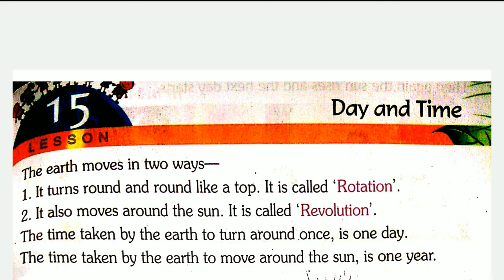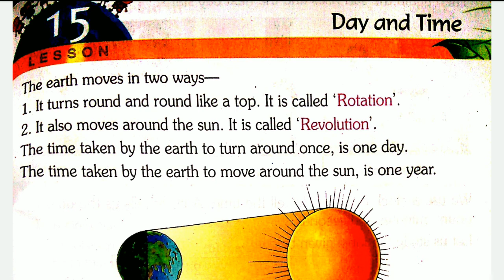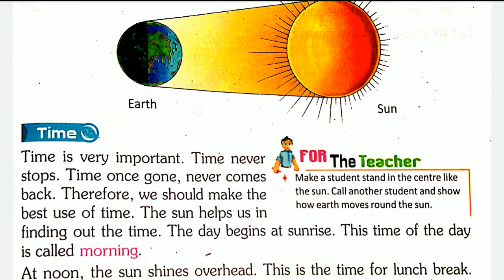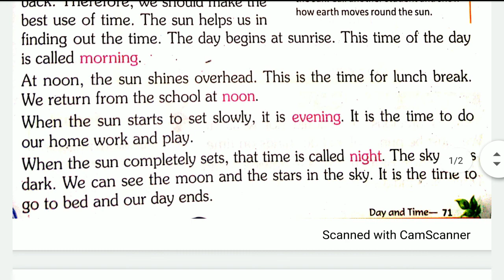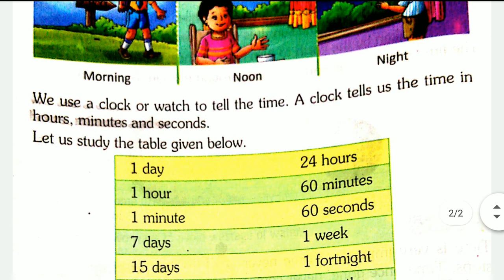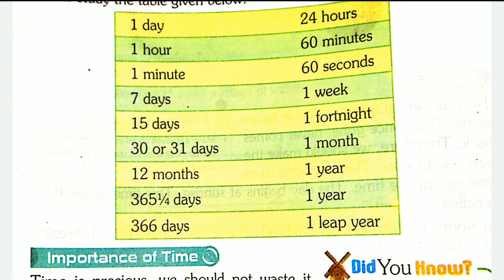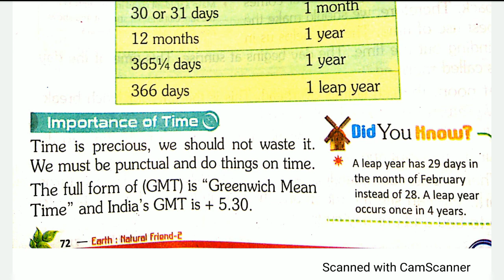CBSE Class 2 EVS - Day and Time - Chapter 15 - Earth Natural Friend - NCERT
Easy Explanation for Chapter 15 "Day and Time" of "Earth Natural Friend" -Standard / Class 2 in accordance to the CBSE | NCERT Latest Syllabus.